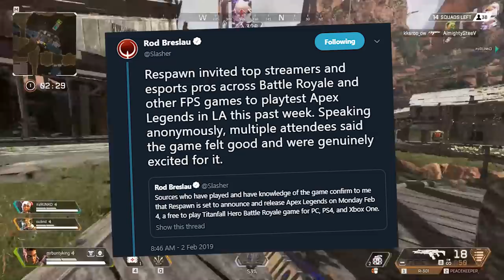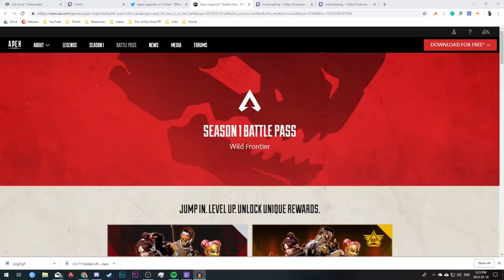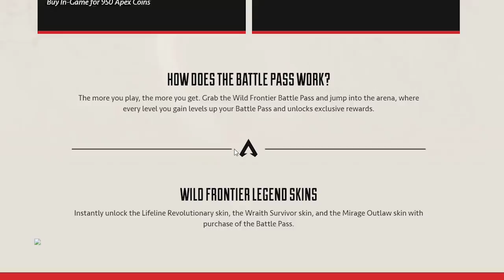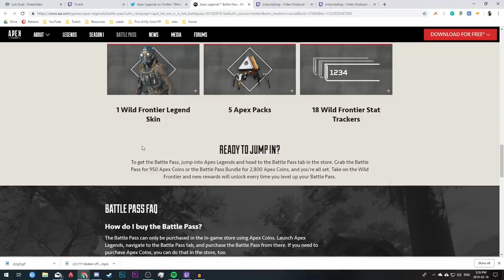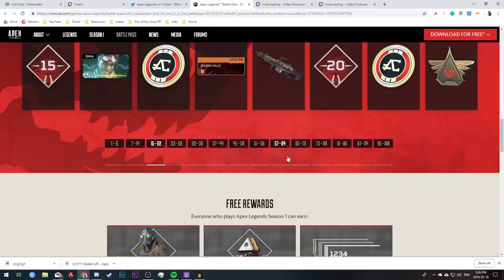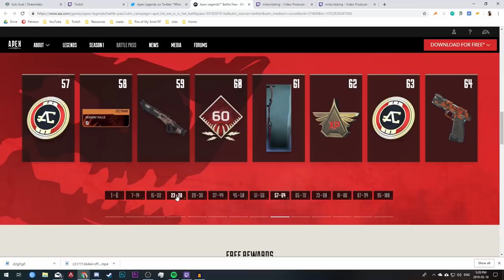Gamers Couldn't Resist Apex Legends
Hello, my sweet goats, this video was supposed to come out last week. Oopsie!

Apex Legends hit the 50M user mark a couple of weeks ago, but with impending streamer burnouts... will this game offer enough to survive its first year?

I sure hope so!

/// SUPPORT ME

/// COMMUNITY

/// PODCAST

/// REFERENCES

N/A

/// VIDEOS USED

N/A

/// TRANSCRIPT

/// ABOUT ME